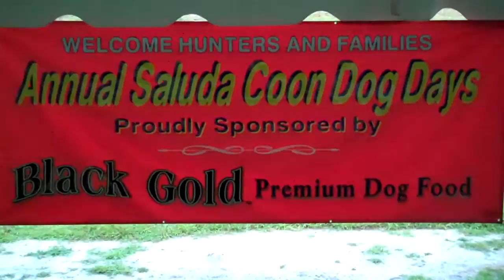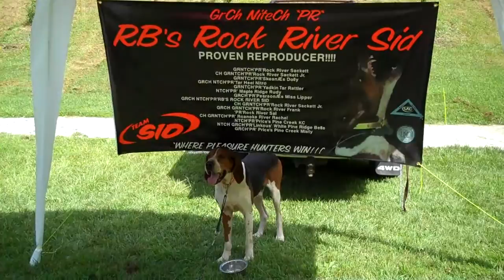2010 Saluda Coon Dog Days | United Kennel Club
Video highlights from the July 9th and 10th Coon Dog Days in Saluda, NC.
Follow UKC on social!

MAIN OFFICE
United Kennel Club